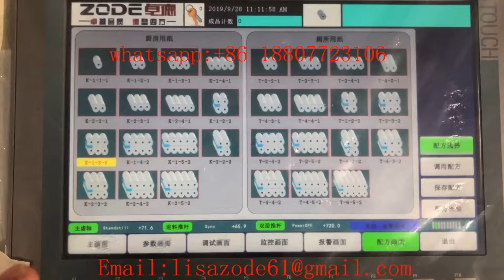High speed toilet paper roll and kitchen towel paper wrapper use plastic film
LIUZHOU ZODE MACHINERY SCI-TECH CO.,LTD.

Our products including soft/box facial tissue production line  toilet tissue production line machine,
kitchen paper production line machine ,napkins machines ,Handkerchief tissue .diapers packaging machinery,
jumbo roll tissue cutting machinery. we are able to supply our partners not only high quality product, but also special designed services.